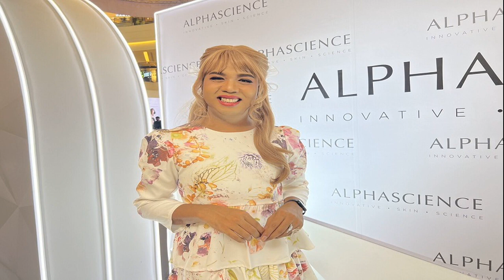งอนแฟนดื้อ แพรรี่ เผยยังรัก น้องฟอร์ด ไม่คิดผ่ากี ตอบปมดราม่า เฌอเอม ไม่ดูดวง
งอนแฟนดื้อ! แพรรี่ ไพรวัลย์ ยันรักเอยเตยหอม น้องฟอร์ด ไม่คิดผ่ากีแปลงเพศ ตอบปมดราม่า เฌอเอม ไม่ดูดวง สะท้อนนางงามกับการทำงานในองค์กร เห็นต่าง ณวัฒน์ ศาสนาไม่ใช่เรื่องรสนิยม
ถูกจับตาว่ายังรักกันดี หรือเลิกกันแล้ว สำหรับ “แพรรี่” หรือ “ไพรวัลย์ วรรณบุตร” ที่โพสต์ข้อความเหมือนตัดพ้อ น้องฟอร์ด แฟนหนุ่มรุ่นน้อง พร้อมเผยถึงเรื่องที่มีคนถามในรายการยูทูบว่ามีแพลนจะไปผ่าตัดแปลงเพศจริงมั้ย
ล่าสุดมีโอกาสเจอ แพรรี่ ที่มาร่วมงาน ‘Alphascience Grand Opening’ ณ ชั้น 1 แฟชั่นฮอลล์ สยามพารากอน ได้ให้สัมภาษณ์ถึงสถานะความสัมพันธ์กับ น้องฟอร์ด บอกแค่งอนกันตามประสาลิ้นกับฟัน ยังไม่เลิก ยอมรับอีกฝ่ายดื้อกับตนบ้างตามประสาคนเป็นแฟน ส่วนประเด็นแปลงเพศ ไม่คิดผ่าตัดแค่อยากเทคฮอร์โมนให้ดูผิวพรรณละมุน เพื่อความสะดวกในการแต่งหน้าทำงาน ทั้งยังชี้แจงหลังแสดงความคิดเห็นประเด็นที่ เฌอเอม ชญาธนุส มิสแกรนด์ลำพูน ไม่ดูดวงเพราะนับถือศาสนาคริสต์

ถามถึงประเด็นที่เราโพสต์ไอจีตัดพ้อแฟน? “หนูโพสต์ไปแป๊บเดียว แต่มีคนแคปไปเป็นข่าวใหญ่โต ไม่นึกว่าจะแคปเร็วขนาดนั้น แต่ว่ามันก็ผิดที่หนูแหละ ที่โพสต์ลงไปทำให้มันเกิดประเด็น แล้วคนก็สงสัย จริงๆ มันไม่ได้มีอะไรค่ะ อารมณ์ลิ้นกับฟัน แต่ก็คุยกันแล้วค่ะ มันเป็นอารมณ์ที่อะไรที่มันเป็นสิ่งดีๆ เราก็อยากหยิบยื่นให้แฟนเรา คือเขาจะดริ้งค์ แต่ยังป่วยอยู่แล้วเพิ่งไปทำหน้ามาด้วย มันควรจะพักผ่อน
เขาดื้อไหม? “หนูว่าเขาดื้อ คือเขาเป็นคนเรียบร้อยกับคนอื่น แต่กับหนูเขาจะดื้อ แต่ตอนเขาเข้าใจแล้ว หลังจากนี้จะพยายามไม่มือลั่นแล้ว ซึ่งหนูไม่โทษคนอื่นหรอก มันผิดที่หนูแหละ แง่คิดจากเรื่องนี้คืออย่ามือลั่นนะคะ เพราะแค่แป๊บเดียวคนก็แคปไปแล้ว ไวมาก”

เราทะเลาะกันบ่อยไหม? “ไม่เลย ต้องเป็นเรื่องที่ซีเรียสจริงๆ ถึงจะน้อยใจ มันไม่ได้ทะเลาะเพื่อหาเรื่อง แต่เป็นฟีลแบบเราน้อยใจ บางเรื่องขอแล้ว แต่เขาแอบดื้อนิดหนึ่ง ก็จะเกิดจากความเป็นห่วงของเรา (ยืนยันยังรักกันดี?) รักกันดีค่ะ รักเอยเตยหอมค่ะ (ยิ้ม)
ไปออกรายการมา บอกว่าไม่อยากผ่ากี แต่ว่าอยากเทคฮอร์โมนผู้หญิงมากกว่า? “คนก็ไปได้ข่าวมาจากไหนไม่รู้ว่าหนูจะผ่า หนูไม่ผ่า ลุกส์ของหนูแบบนี้ แต่ว่าหนูทำงาน ใส่เสื้อผ้าหน้าผมเป็นผู้หญิง ดังนั้นก็จะมีปัญหาทางกายภาพมันดูไม่เป็นผู้หญิง เพราะเราเป็นคนหนวดเคราขึ้นเยอะ เวลาแต่งหน้ามันยาก ช่างบอกงานยากมาก หาช่างยากมาก เพราะผิวหน้ามันเป็นผู้ชาย ก็คิดว่าถ้าเราไปปรึกษาหมอ แล้วหมอให้คำแนะนำเรา เกี่ยวกับเรื่องการเทคฮอร์โมน ว่ามันจะเป็นประโยชน์ต่อสรีระเรา ก็อาจจะเทค แต่ยังไม่เคยมีความคิดที่จะไปผ่าค่ะ ถ้าเราไปเทคฮอร์โมนผู้หญิง ผิวพรรณก็จะดีขึ้น ดูฟีลตัวเล็ก
ที่เราออกความเห็นเกี่ยวกับเรื่องดูดวงบนเวทีมิสแกรนด์? “ต้องออกตัวก่อนว่าเราไม่ใช่คนคริสต์ ฉะนั้นเราจะไปตอบแทนเฌอเอม (ชญาธนุส ศรทัตต์) ไม่ได้ แต่ที่เราพูด เพราะเราเห็นว่ามันเป็นประเด็นที่น่าตั้งคำถาม การเข้าไปประกวดเวทีนางงาม มันจะเอาเรื่องศาสนามาคุยอย่างเดียวไม่ได้ เพราะการสมัครเข้าไปเป็นนางงาม มันก็เหมือนการสมัครไปอยู่ในองค์กร ซึ่งเขาก็จะมีเงื่อนไข ที่เราตั้งคำคือเรื่องความบาลานซ์ ความพอดี ว่าสรุปแล้วอะไรคือสิ่งที่สำคัญ เสรีภาพในเชิงศาสนา หรือว่ากฎข้อตกลงขององค์กรที่เขามีไว้